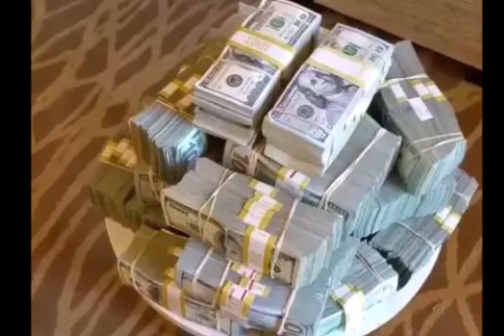समाप्त हुआ इन्तजार, इन 4 राशियों को खुद करोड़पति बनाने वाले हैं शनिदेव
आज हम आपको ज्योतिष शास्त्र की उन चार भाग्यशाली राशियों के बारे में बता रहे हैं जिन पर भगवान शनिदेव मेहरबान हो रहे हैं । शनिदेव की कृपा से ये लोग बहुत जल्द अमीर बनने वाले हैं । इन राशियों की कुंडली में कई वर्षों बाद राजयोग बना है । आइए जानते हैं इन भाग्यशाली राशियों के बारे में विस्तार से -

आपको आर्थिक मुनाफा मिलने के योग बन रहे हैं । घर परिवार के लोगों के बीच प्रेम बना रहेगा, आप मानसिक रूप से काफी खुश रहेंगे । इन राशि वाले लोगों को महादेव की कृपा से विभिन्न स्रोतों से लाभ मिल सकता है।जिसकी वजह से आपको अपने भाग्य के साथ बहुत ही शानदार परिणाम हासिल होने के योग बन रहे हैं, प्रभावशाली लोगों के संपर्क में आ सकते हैं । आपको अपने व्यापार में अच्छा मुनाफा मिलेगा, आपके लाभ के स्रोत बढ़ सकते हैं, आपके पुराने किए गए कामकाज का अच्छा नतीजा मिल सकता है । घर परिवार के लोगों का पूरा सहयोग मिलेगा।

आपको अपने जीवन में कई बड़ी सफलताएं हासिल होंगी। व्यापार और नौकरी के क्षेत्र में शुभ समाचार मिलने की संभावना बन रही है । धन लाभ के साधनों में वृद्धि होने के नए योग बनते हुए नजर आ रहे हैं। आपके घर में चारों से खुशियां खुशियां आएगी। आपके करियर में पहले से ज्यादा सुधार आने वाला है। भाग्य का आपको थोड़ा साथ मिल सकता है। तनाव आपका कम हो सकता है। मित्र का आपको पूरा सहयोग मिल सकता है ।

जिन भाग्यशाली राशियों के बारे में हम बात कर रहे हैं वह कुंभ, मीन, मिथुन और वृश्चिक राशि के जातक हैं । आप सभी भक्त लोग महाराज शनि देव की कृपा पाने के लिए सच्चे मन से जय शनिदेव अवश्य लिखें ।